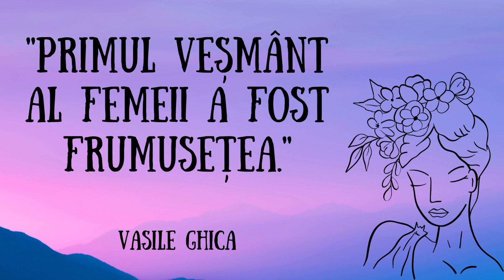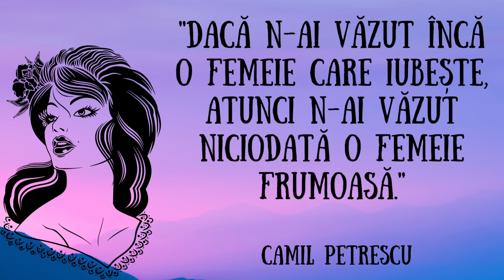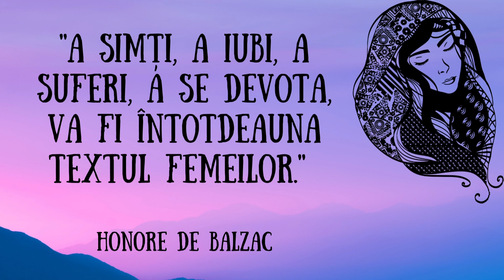10 Citate despre femei frumoase și puternice -- citate și proverbe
NU UITA SĂ DAI UN LIKE ȘI SĂ TE ABONEZI LA CANAL